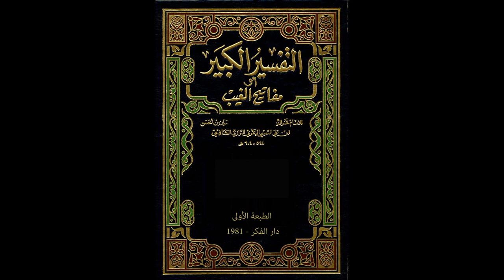مفاتيح الغيب للإمام الرازي من مسجد الملك الحسين بن طلال | تفسير سورة البقرة 55 | فاروق محمد حسن